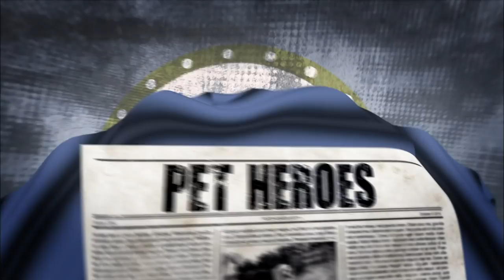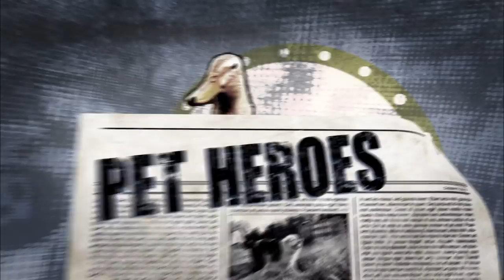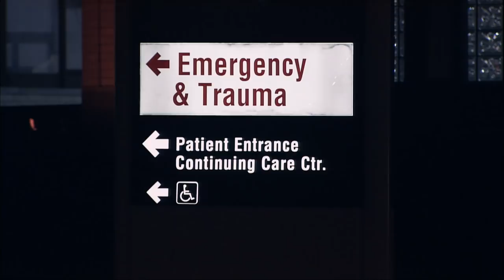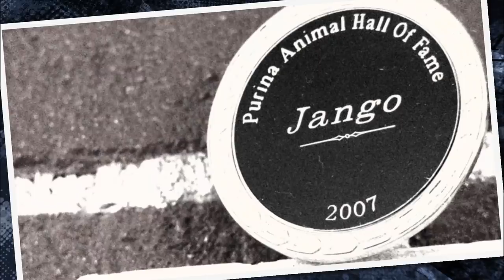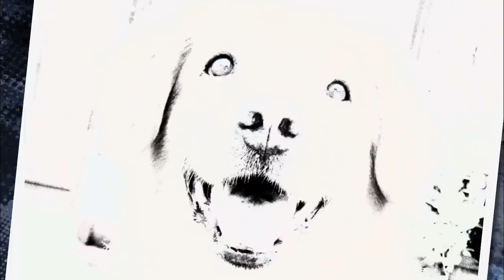This Good Boye Saved A Man From Drowning | Pet Heroes S1 EP3 | Wonder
When an elderly man falls into his pool and begins to drown with nobody around to save him it seems all hope is lost. However, the incredible senses of a man's dog, passing by the house leads to an incredible rescue.